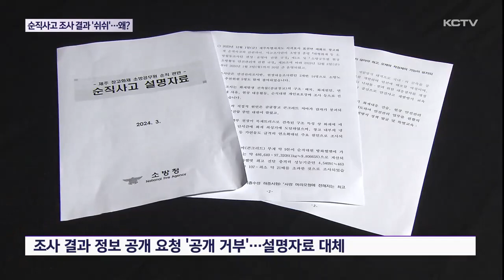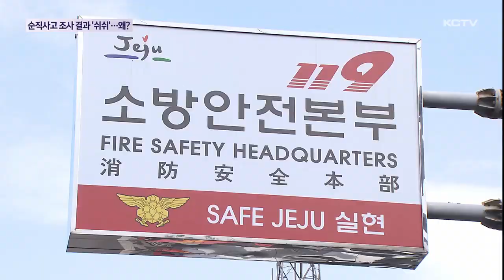순직사고 조사 결과 100일 넘게 '쉬쉬'…왜?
이번 소방관 순직사고는 사건 발생 100일이 지나도록 사고 원인과 후속 대책 등이 공개되지 않았습니다.

문경 공장 화재나 평택 물류창고 화재 순직사고 분석 결과가 대대적으로 공개된 것과는 대조적입니다.

재발 방지와 예방 차원에서 주요 사고의 원인과 사후 조치에 대한 소방 당국의 신속하고 투명한 대응이 요구되고 있습니다.

지난해 12월 1일 발생한 소방관 순직사고.

소방청은 한 달 뒤인 올해 1월 초, 사고 조사를 마무리했습니다.

약 3미터 높이에서 무게 9톤의 콘크리트 처마가 떨어지며 방화 헬멧 내구력의 107배의 충격이 가해졌고

화재 진압 과정에서 소방과 통신 장비 불량 같은 기기 결함은 물론 시설물 붕괴 위험을 예측하지 못하는 등 소방 안전 지침을 지키지 않은 정황도 드러났습니다.

하지만 사고 원인과 조사 결과는 사건 발생 100일 넘게 알려지지 않았습니다.

소방청은 정보 공개 요청에도 조사 결과 공개를 거부했고 제공한 건 내용 상당 부분이 빠진 단 세 페이지 분량의 설명 자료 뿐이었습니다.

지난 1월 소방관 두 명이 순직한 문경 공장화재 사고와 지난 2022년 3명이 순직한 평택 신축물류창고 화재의 경우 조사 결과와 재발 방지 대책을 보도자료와 언론 브리핑을 통해 공개한 것과는 대조적입니다.

소방청은 순직 피해가 크고 전국적인 관심이 컸던 사안이어서 예외적으로 공개했고 순직사고 대부분의 조사 결과는 외부에 알리지 않는다고 밝혔습니다.

이번 제주 순직사고 조사 결과는 유족 등에게도 알리지 않은 것으로 알려졌습니다.

순직 사고 원인이 무엇이고 현장에서 어떤 일이 있었는지 조사 결과를 모르고선 확인할 길이 없고 검증에도 한계가 있을 수 밖에 없습니다.

[이창석 / 공무원노조 소방노조 사무총장]
"소방청의 입장과 사고조사단 위원의 입장 조율 관계가 발생하더라고요. 이런 사고 조사 결과는 어떻게 보면 형평성에 맞게 균등하게 하는 게 맞다고 생각합니다."

제주도 소방안전본부는 소방청 방침에 따라 조사 결과를 공개할 수 없었다며 양해를 구한다는 입장을 전했습니다.

100일 넘게 침묵하던 제주도소방안전본부는 기획 보도 시작 후 단 사흘 만에 순직사고 원인 분석과 관련된 입장자료를 공개했습니다.

재발 방지와 예방 차원에서라도 주요 재난 사고의 원인과 사후 조치를 쉬쉬하고 덮어두는게 능사인지 앞으로 보다 신속하고 투명한 당국의 대응이 요구됩니다.

(영상취재 좌상은, 그래픽 소기훈)